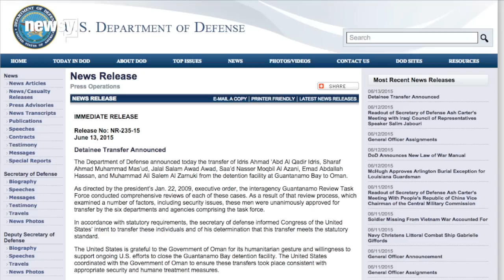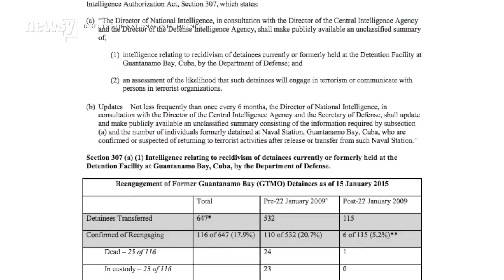Gitmo Releases: What Are The Odds They'll Return To Terror?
As part of President Obama's effort to empty out Guantanamo Bay prison, six detainees were transferred to Oman Saturday.

Transcript:
There are now 116 detainees left at Guantanamo Bay prison. Six transfers arrived in Oman Saturday.

The U.S. Defense Department issued a statement Saturday saying, it was "grateful to the Government of Oman for its humanitarian gesture.”

Not everyone sees it that way. Critics of President Obama’s efforts to close the detention center often bring up the possibility of recidivism.

“We have great reservations about releasing detainees because of clear evidence they end up back in the battlefield,” House Speaker John Boehner said in January. (Video via Fox News)

Skeptical lawmakers, most often Republicans, point to cases like that of a Moroccan detainee who after his release from the prison was arrested in Spain on charges of recruiting ISIS fighters.

Back in January, CNN reported one of the five Taliban members traded for U.S. Army Sgt. Bowe Bergdahl has tried to return to militant activity.

The Obama administration puts out its own numbers on recidivism. A 2015 report from Director of National Intelligence found of the 115 inmates released since 2009, five former Gitmo detainees “engaged in terrorist or insurgent activities.”

Which isn’t exactly good news, but the Obama administration is spinning it this way: there are fewer repeat offenders than before.

Of the 532 men who were released from Gitmo prior to 2009, 20.7 percent returned to violence — compared to 5.2 percent in this latest grouping.

As for Saturday’s Gitmo transfers, they’re among the 57 detainees approved for release.

The Pentagon hopes to move them out of the prison this year before Congress passes any legislation restricting transfers.

“Our legislation would put a moratorium on the transfer of these medium and high risk detainees,” Sen. Kelly Ayotte said.

Sources:
Getty Images
U.S. Department of Defense